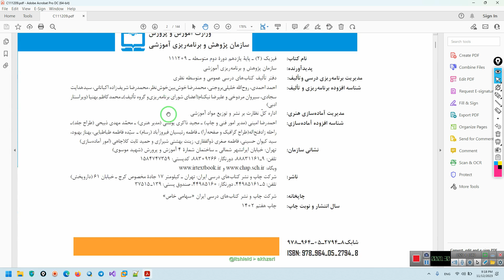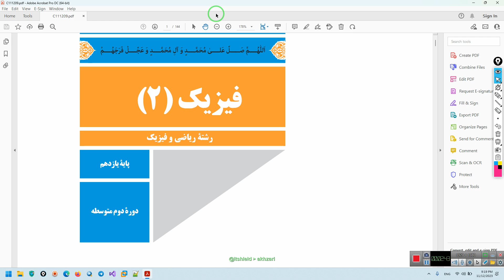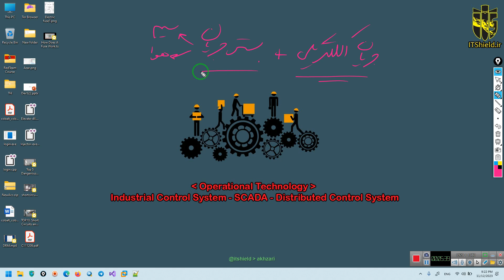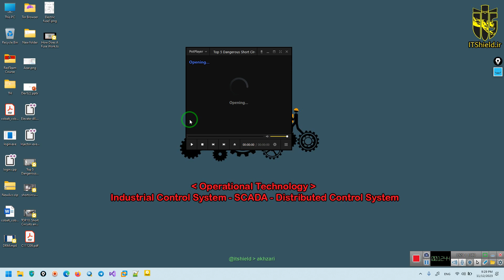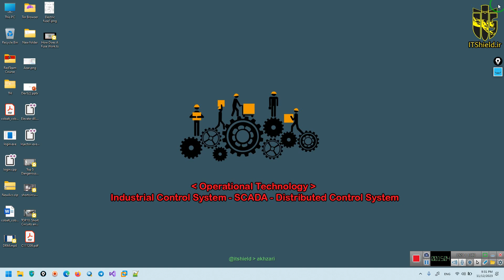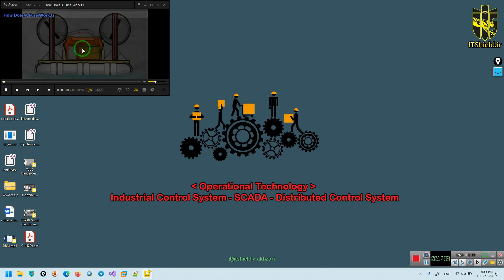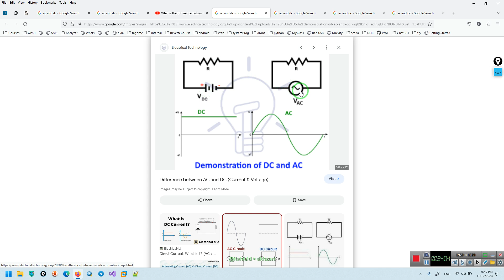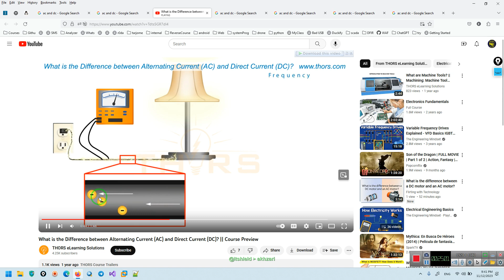Part 03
Electric circuit - power supply - fuse